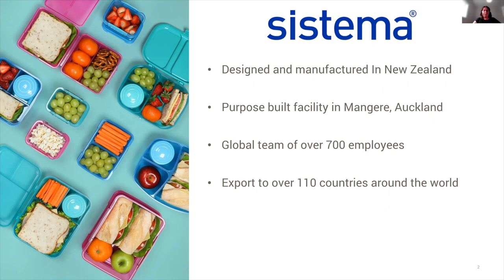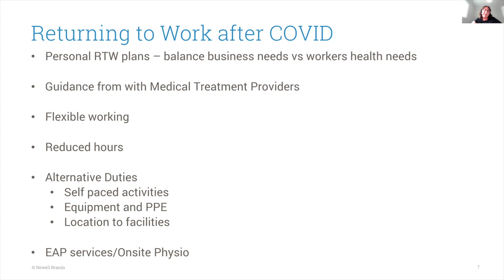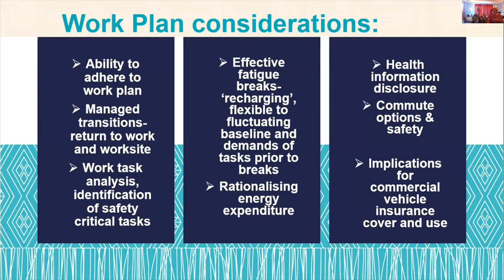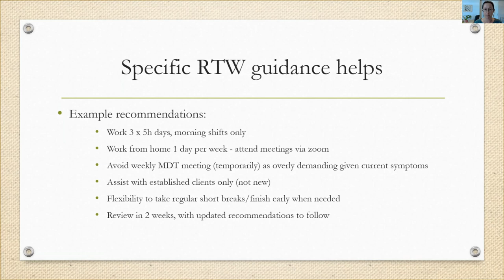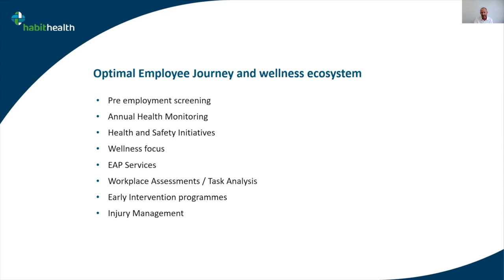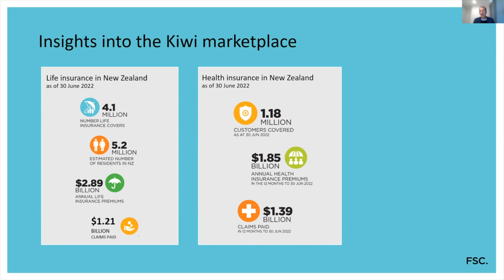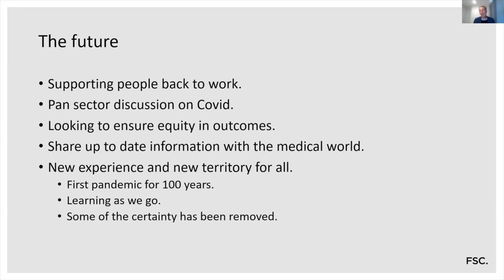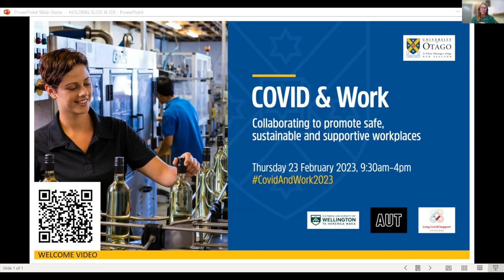Covid & Work symposium - Session 5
The COVID & Work symposium Session 5 - Thursday 23 February 2023
COVID & Work symposium considered how workplaces can reduce the risks of COVID to their workforce and functioning of the business. It also aimed to educate and elicit support for people recovering from Acute COVID and Long COVID to return to work effectively and safely.

Session 5 - Occupational support: New ways of being and doing.
This session provides examples of employers implementing different approaches to safe, sustainable and supportive workplaces, with reflections on what is working well and what could be further improved.
02:10  Pasifika focused small business response - Tamara Devcich
12:29  The multidisciplinary long COVID clinic for staff: Te Whatu Ora - Taranaki - Fy Dunford,
and Caring for colleagues: Practical interventions in long COVID - Rachael Grady
23:01  Supporting Health Care Workers with Long COVID - Dr Nicola Emslie
33:41  Successful return to work programming for long COVID: Employer tips for success - Ben Teusse
46:29  The role of private insurers. The art of what's possible... - Richard Klipin
56:48  Panel Discussion 5

Hosted by University of Otago, Wellington, New Zealand